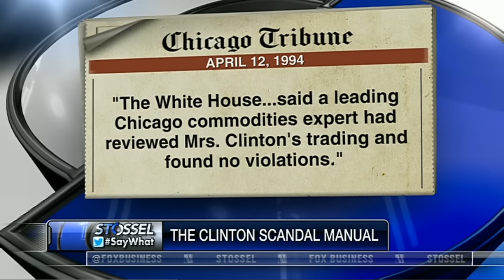The Clintons are Scandal Proof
Despite numerous scandals, mainstream media still loves the Clintons. Stoseel says enough is enough and destroys the Clintons for their many, many sins.